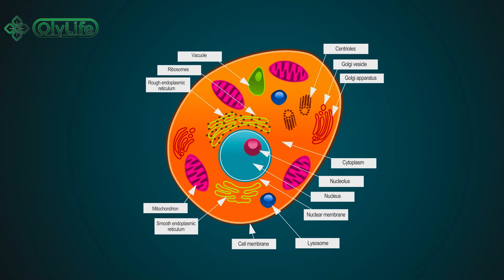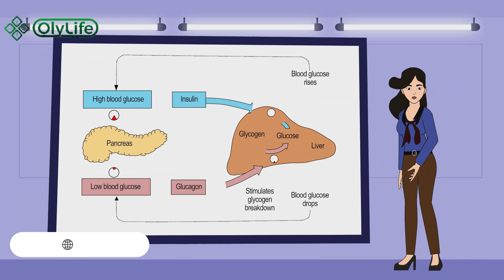OlyLife P90 intro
Terahertz combined with PEMF are a gamechanger the Olylife P90 is perhaps the most important frequency device of modern times, it's simple to use and addressing electrical imbalances is key to vibrant health in our modern world with so many disharmonious electrical fields we are being exposed to.